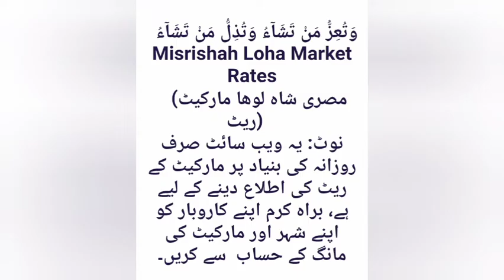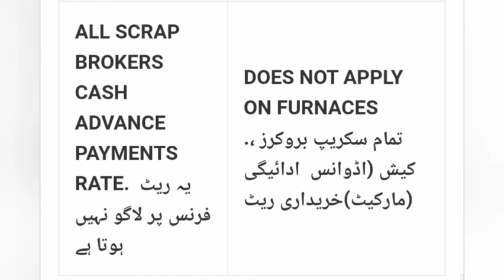Today Scrap Rates in Pakistan 17-09-2022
Scrap Rates
Today Scrap Rates
Scrap Rates in Misri Shah Lahore
Latest Scrap prices
Scrap Updates
Islamic Knowledge RNK